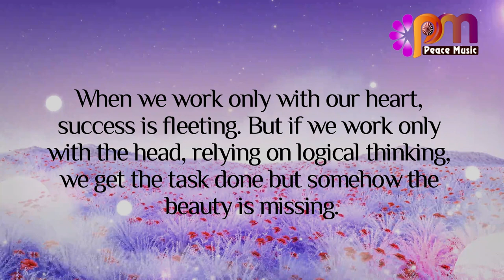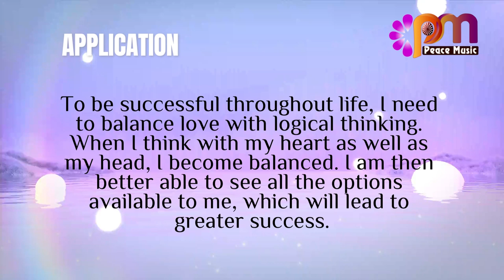DAY 205 BALANCE